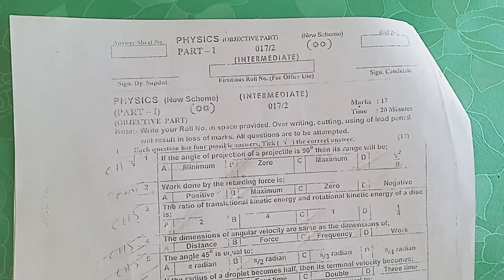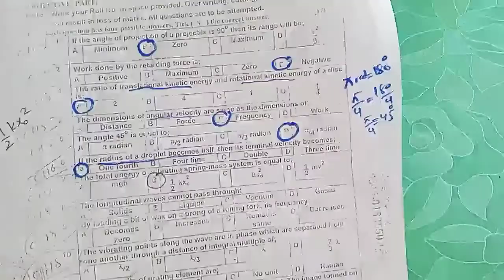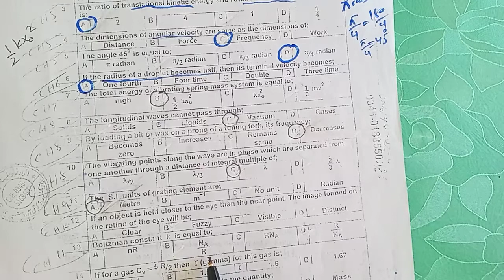MCQ PHYSICS CLASS 11/SOLVED BOARD PAPER MCQ PHYSICS PART 1/FSC PHYSICS FIRST YEAR SOLVED MCQ PAPER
This video is about the mcq physics of class 11.
In this video the past paper of  FIRST YEAR PHYSICS AJK BOARD 2017 are discussed and solved.